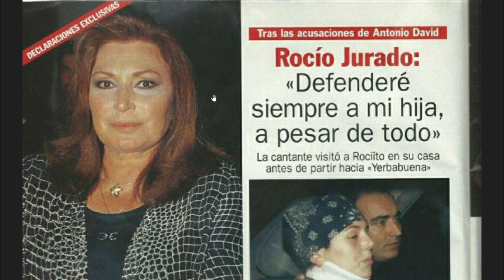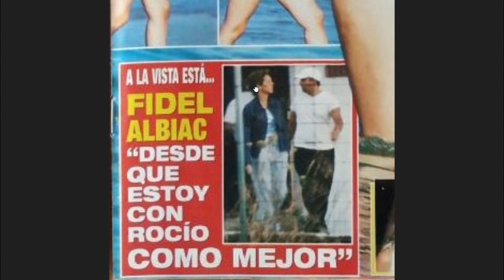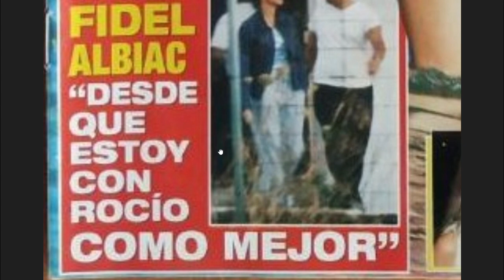😤 Rocío Jurado HARTA DE MANTENER A FIDEL